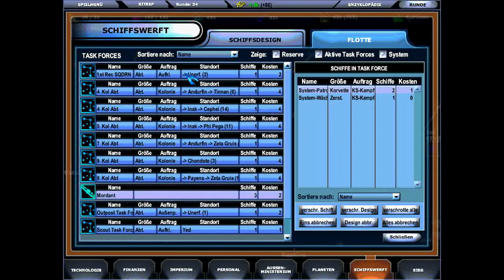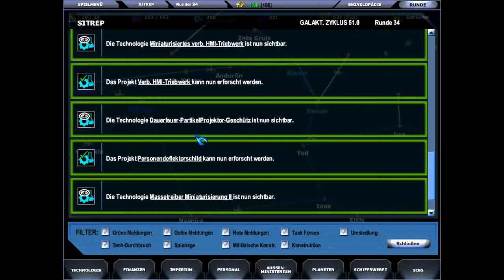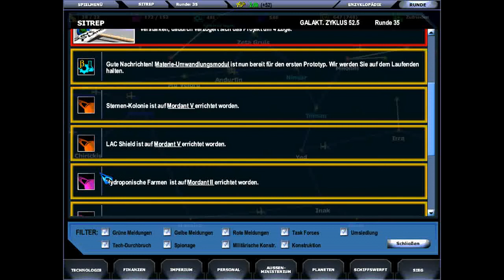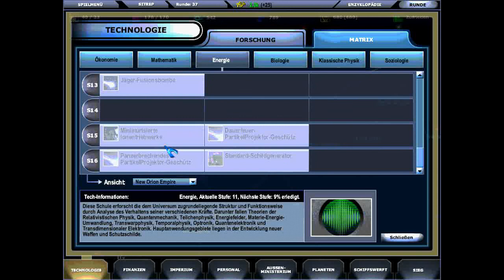Let's Play MASTER of Orion 3 Part 06 (German)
Ein weiterer Gegner manifestiert sich langsam und wir nähern uns dem Punkt, an dem wir offiziellen Kontakt zu den Regierungen der beiden fremden Rassen aufnehmen können.

Auch neu: Eine kurze Vorstellung der MO3-Schiffswerft und wir designen ein paar erste neue Schiffstypen für die Systemverteidigung.